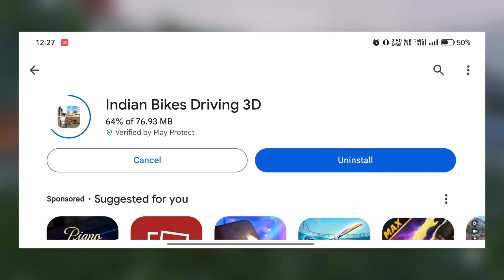KAMLA MODE NEW UPDATE INDIAN BIKES DRIVING 3D GAME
Credit : @rohitgamingstudio6902

kamla mode
kamla mode Indian bikes driving 3d
Indian bikes driving 3d kamla mode
kamla gameplay
kamla gameplay Indian bikes driving 3d
kamla gameplay new update